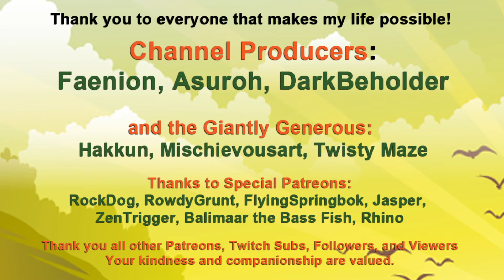Evil Genius 2: Evil Can Be Kind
One needs protection, less heat, more gold, but sometimes a minion just needs a new bed.